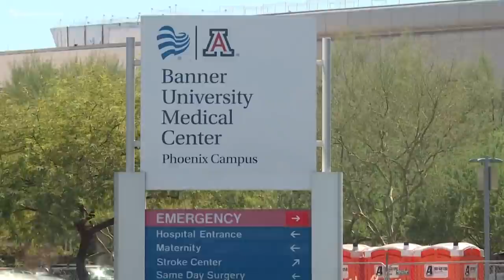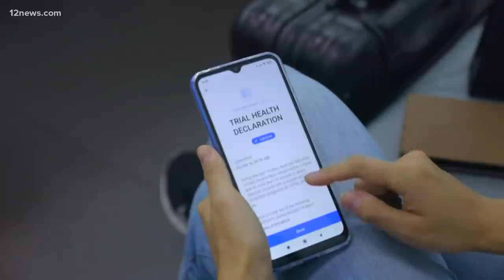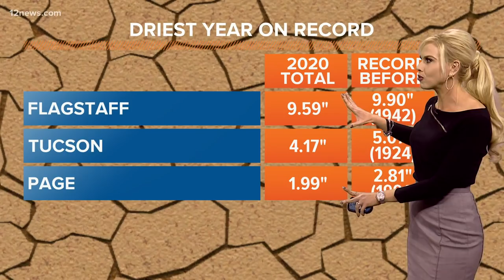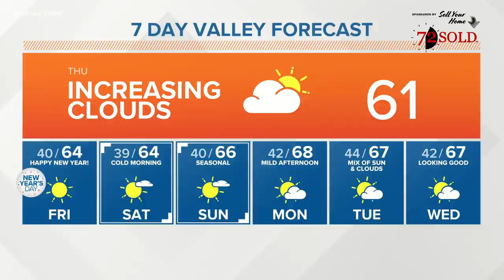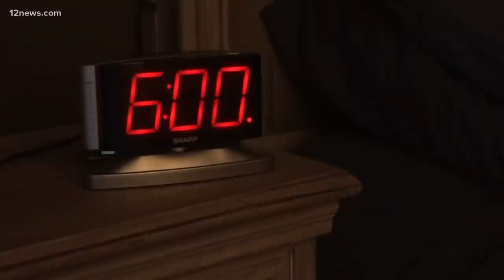12 @ 12: New laws taking effect in Arizona in 2021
Some new laws are taking effect in Arizona in 2021. That and other headlines for Dec. 31, 2020 on 12 @ 12.